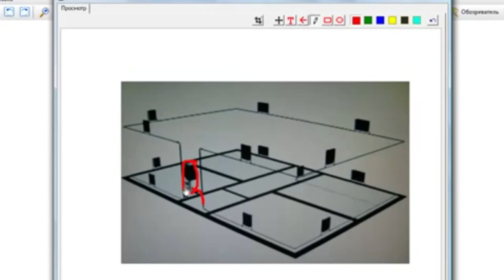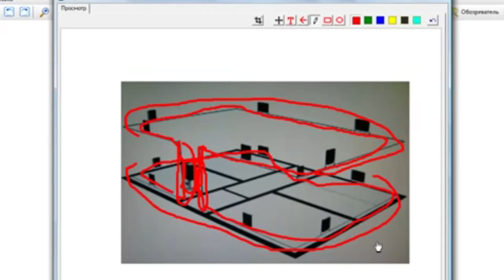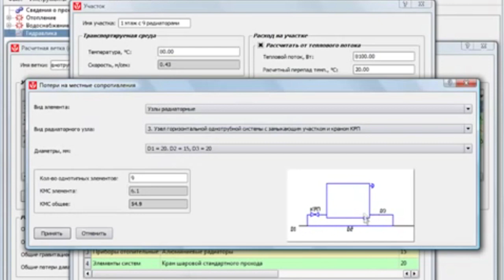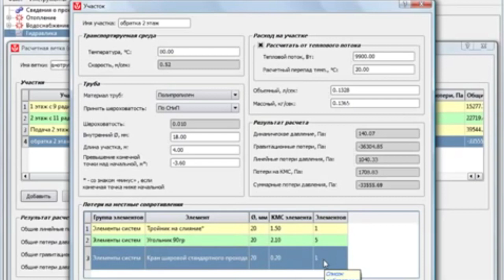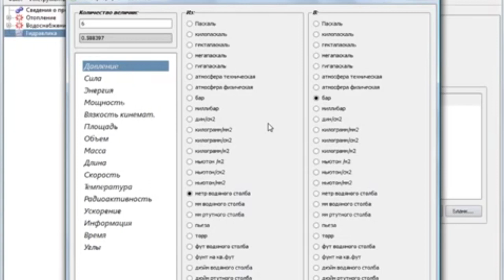Как выбрать циркуляционный насос для отопления частного дома 2ч Диаметр труб Гидравлический расчет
Как сделать гидравлический расчет радиаторной системы отопления частного дома/ Как выбрать циркуляционный насос и диаметр труб отопления. Отопление частного дома своими руками. Схема отопления двухэтажного частного дома.

00:00 - Расчет системы отопления 2-я схема. Увеличиваем диаметр трубы.
01:28 - Рассматриваем систему отопления 1-го этажа.
02:07 - Рассматриваем обвязку радиаторов отопления 1-го этажа.
03:10 - Рассматриваем стояки системы отопления.
03:33 - Стояк подачи системы отопления.
04:18 - Радиаторы отопления 2-го этажа.
04:36 - Итоговое давление в системе отопления.
04:56 - Выбор насоса отопления.
05:34 - Что означает маркировка циркуляционного насоса.
06:05 - Ставим параметры циркуляционного насоса в программу. Будет ли работать система отопления?
08:03 - Однотрубная система отопления для двухэтажного дома. Ленинградка.
08:37 - Методика расчета радиаторной системы отопления Ленинградка для 2-х этажей.
09:17 - Как при системе отопления Ленинградка сделать равномерный прогрев радиаторов отопления.
09:29 - Расчет системы отопления Ленинградка в программе VALTEC.
10:41 - Схема обвязки радиаторов отопления в системе Ленинградка.
11:35 - Как работает схема обвязки радиаторов в Ленинградке?
16:28 - Какое давление в системе у нас получилось? Будет ли работать циркуляционный насос.

В этом видео рассмотрим второй гидравлический расчет системы отопления. 1-я часть гидравлический расчет отопления ищите по ссылке
В новом расчете остались те же параметры основные. 80 градусов - подача теплоносителя системы отопления.  Полипропиленовые трубы, но диаметр трубы 32 основной магистрали.  Внутренний диаметр этой трубы 24 мм.  Длинна участка основной трассы 36 метров. Мощность системы отопления 18 кВт. Перепад температуры между подачей и обраткой взят 20 градусов.  80 градусов - входящая температура теплоносителя, подача. 60 градусов - выходящая температура теплоносителя, обратка. Шаровые краны, уголки, тройники остались те же, но под подходящий диаметр трубы. В стояках используется труба 25 мм. Алюминиевые радиаторы остались те же, но заменен термостатический радиаторный кран на простой кран радиаторный прямой. КМС крана уменьшился в 20 раз.
Чем больше перепад температуры между подачей и обраткой, тем медленней приходится двигаться теплоносителя, тем меньше нагрузка на циркуляционный насос.
Если в параметрах циркуляционного насоса написано 10 атмосфер, то это значит, что насос будет работать при 10 атмосферах, но такое давление он сам создать не сможет. 25 -это условный присоединительный размер.  6 - это на какую высоту может поднять теплоноситель (метры водяного столба). что соответствует 0,6 атмосферы технической.  Давление, необходимое из расчетов, должно быть меньше, чем давление циркуляционного насоса.
Рассмотрим однотрубную систему отопления для двухэтажного дома. . Идут две ветки отопления, на первый этаж и второй этаж. Радиаторы подключены по системе "ленинградка".  При системе отопления "ленинградка" можно добиться равномерности прогрева всех радиаторов в системе. Перепад между подачей и обраткой взял 20 градусов.  Используем 20 радиаторов по 6 секций. Везде ставится 25 труба полипропилен армированный.  Внутренний проход трубы 18 мм. 37 метров - трубопровод.  Основной проход внутренний у нас 20 мм, проход перемычки в радиаторе 15 мм (сужение).  Входной поток за счет сужения разделяется на 2 потока.  Горячий теплоноситель будет подниматься вверх. Зайдя снизу - он поднимется вверх, обеспечивая равномерность прогрева радиатора.  За счет перемычки происходит равномерное распределение теплового потока на все радиаторы.  С помощью кранов на радиаторах можно отрегулировать температуру каждого радиатора.